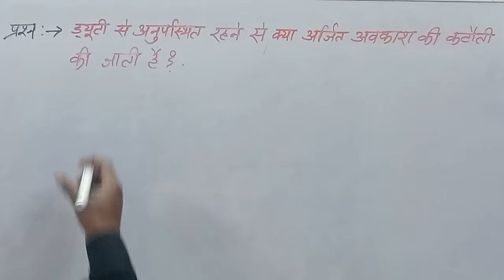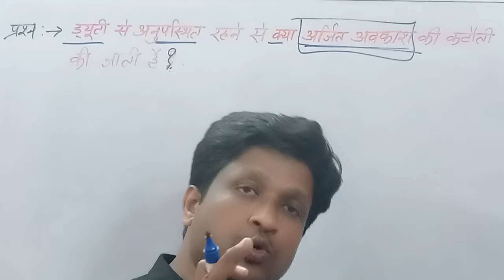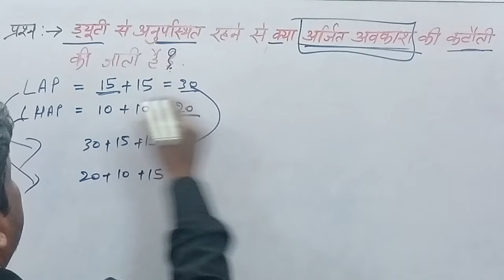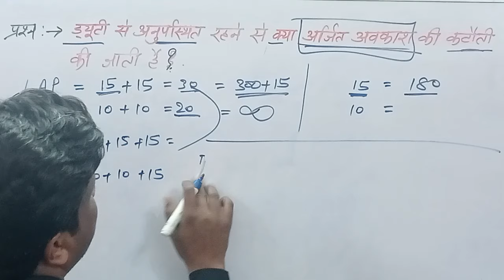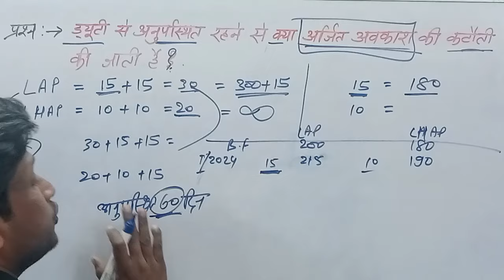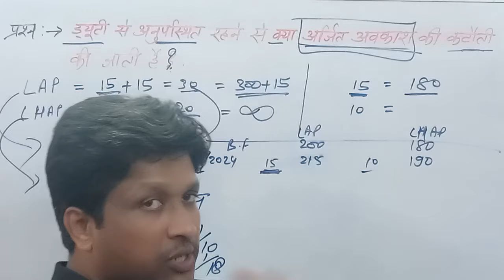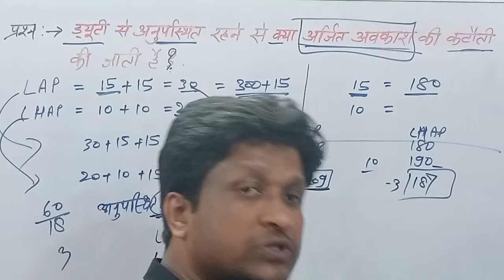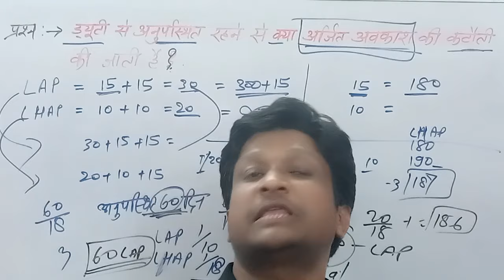ड्यूटी से अनुपस्थित रहने से अर्जित अवकास की कटौती का नियम || unauthorized absence rule